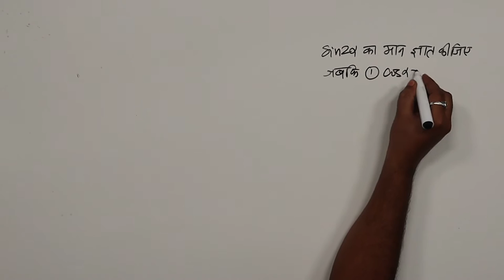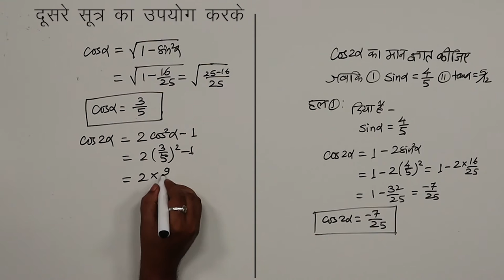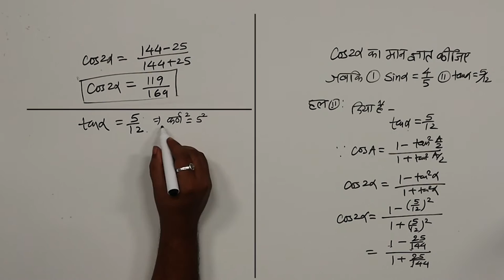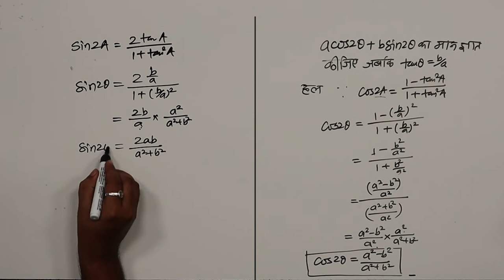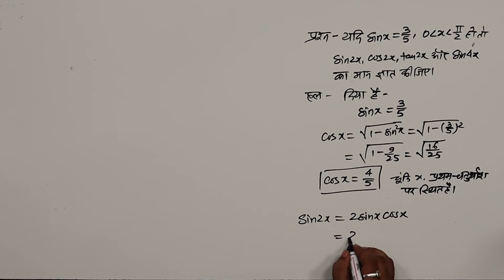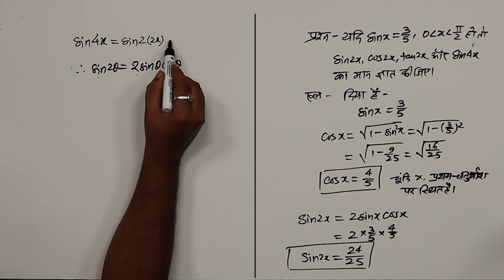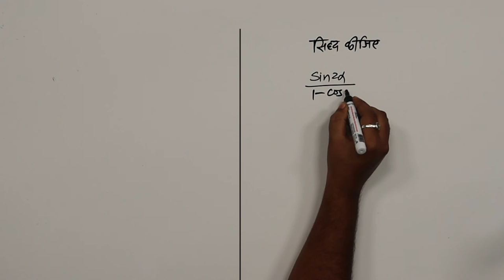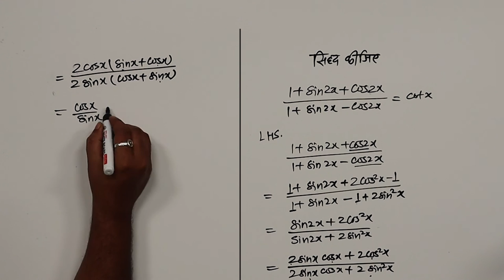CLASS 11th MATHS | CHAPTER TRIGONOMETRIC FUNCTIONS | त्रिकोणमितीय फलन